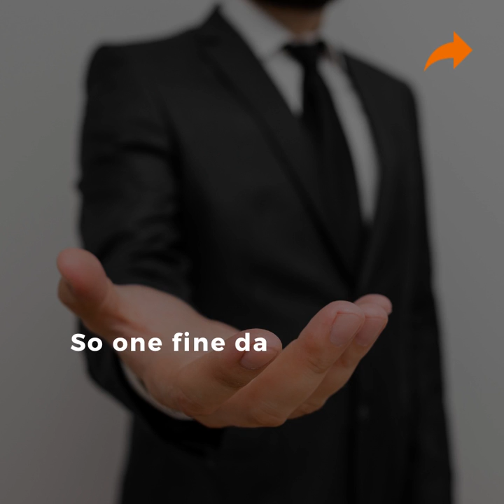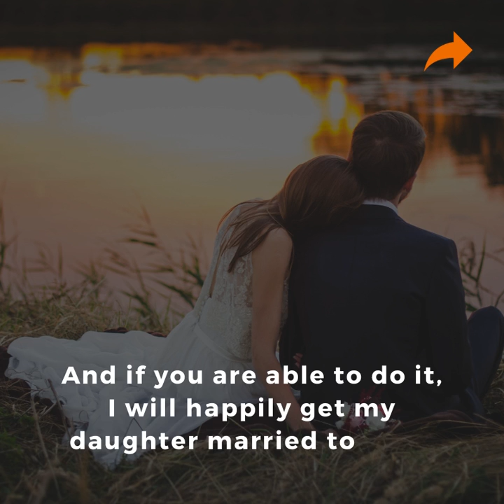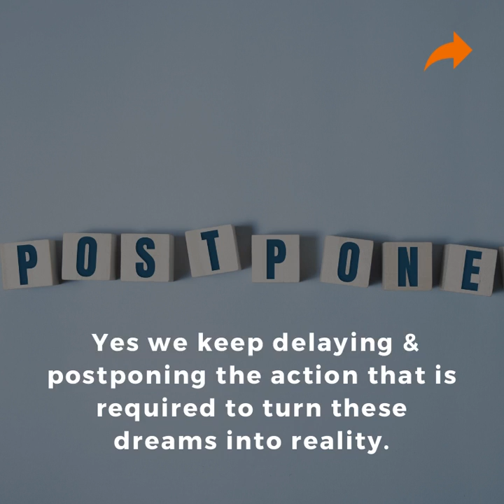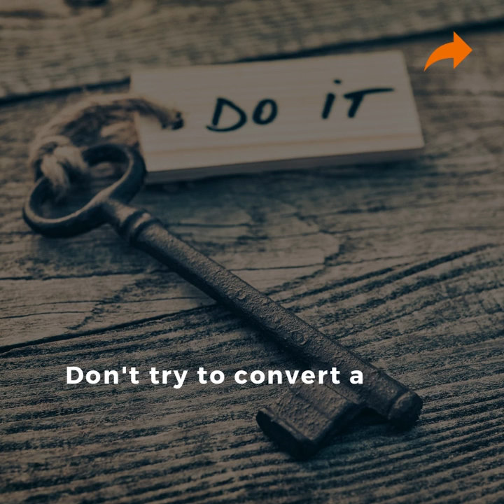An Young Man & The Three Bulls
Once there was a wealthy person who had a beautiful daughter.